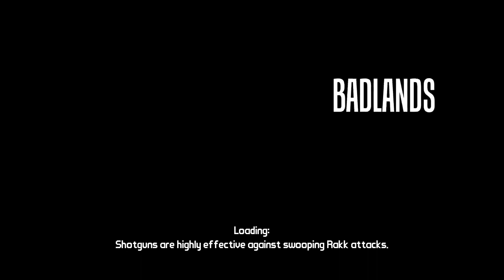Fyrestone loading screen borderlands remastered